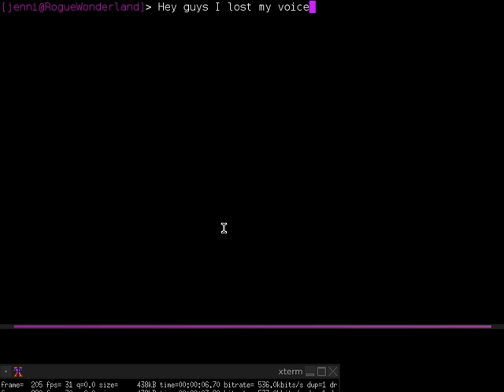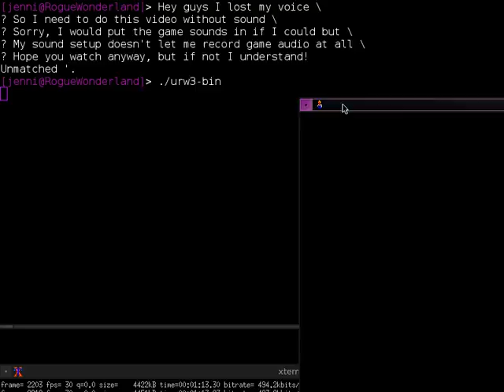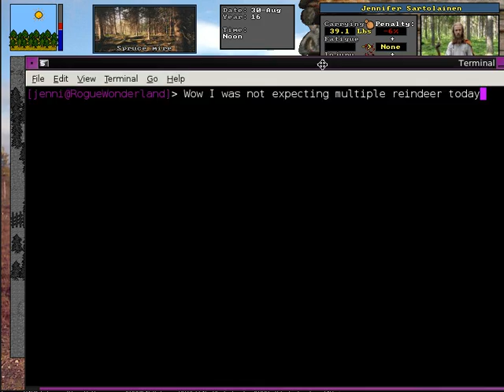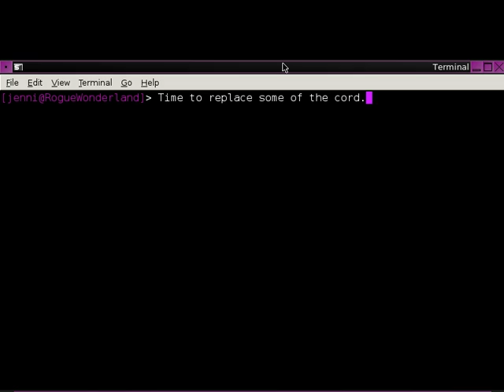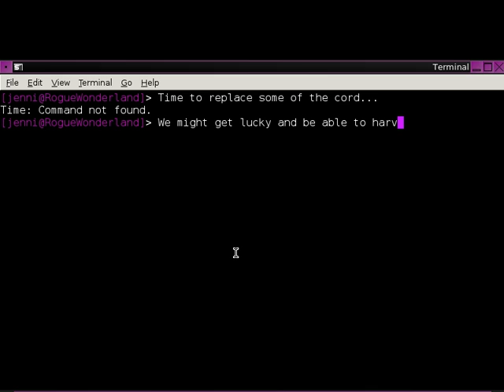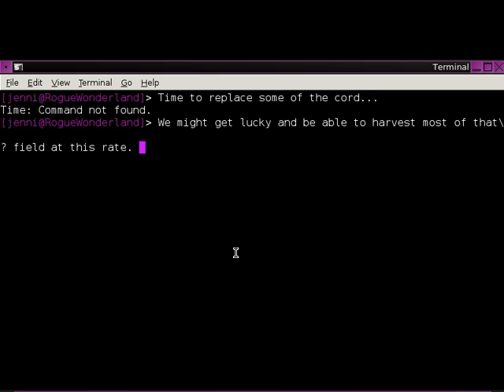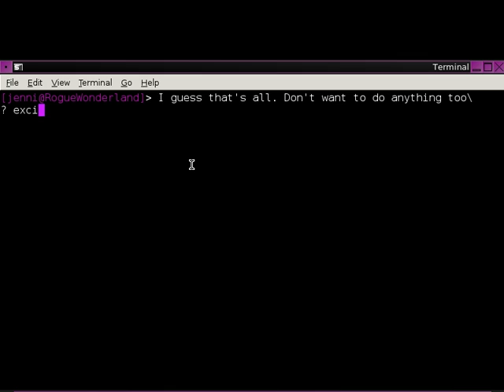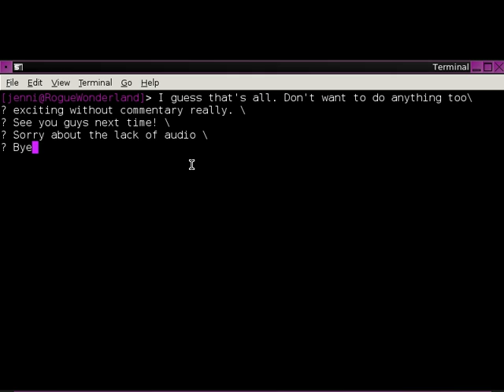Ep. 22[No audio] Unreal World Let's Play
What we lack in audio we make up for in reindeer meat!

Because there is no audio I decided not to do any work on the quests we have, so you can skip this one without missing out on much.